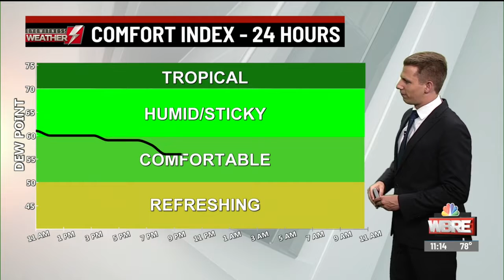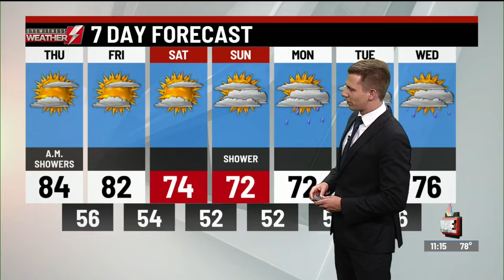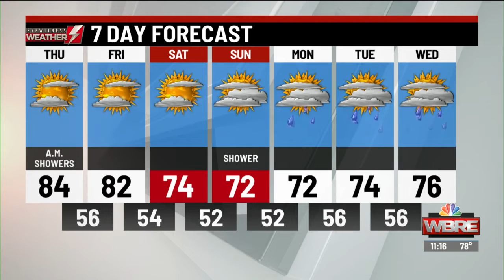Eyewitness Weather Webcast 6.11.20 11AM